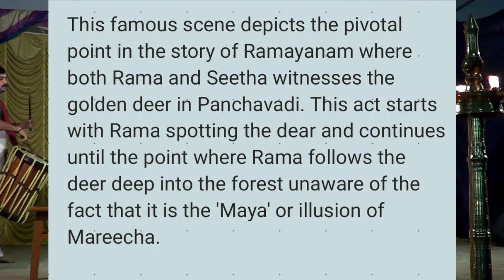Kathakali Balivadham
Bali Vadham Kathakali
Sreeraman : Abhinav Ashok
Seetha : Vishnu Muralidharan
Paattu : Kalamandalam Vishnu, Sadanam Preman
Chenda : Kalamandalam Suhaas
Maddalam : Kalamandalam Ajikrishnan